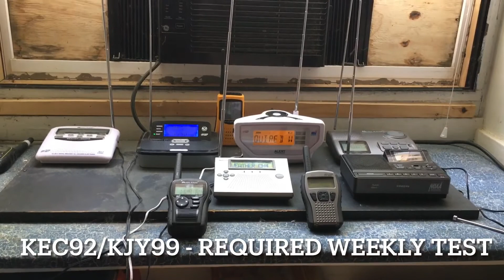EAS #263-270 - BUNCHA TESTS